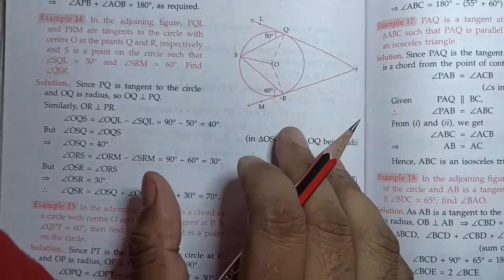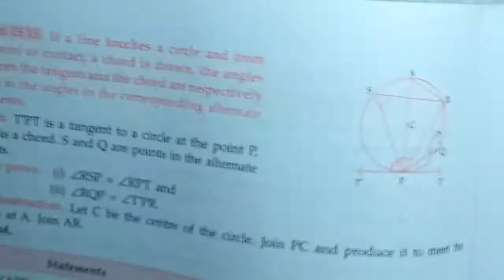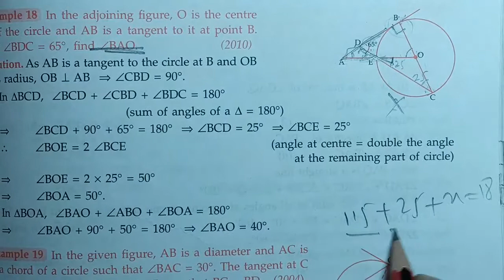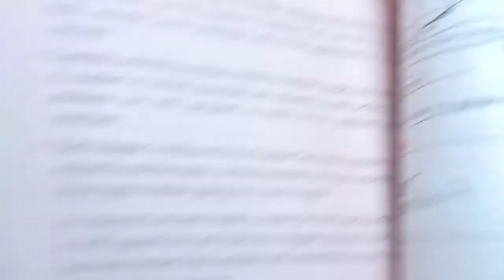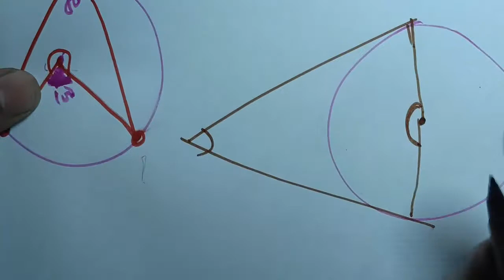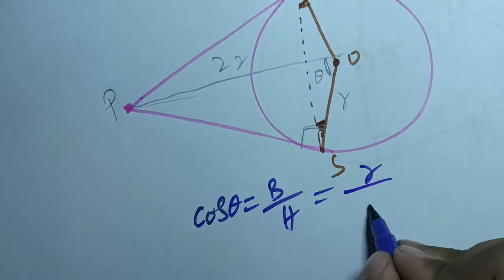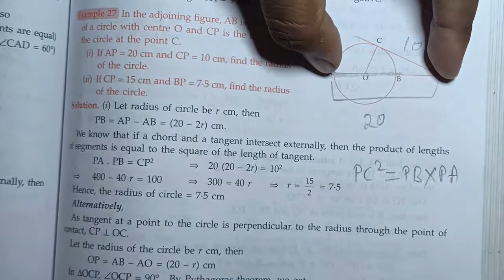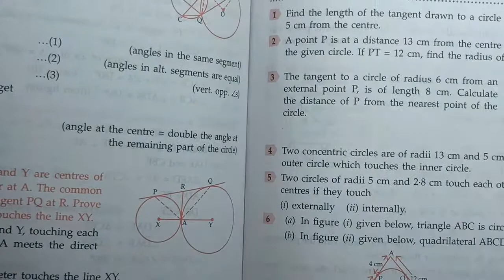TANGENT (Part-2) | Maths-10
TANGENT  (Part-2) ,
 Maths-10 ,